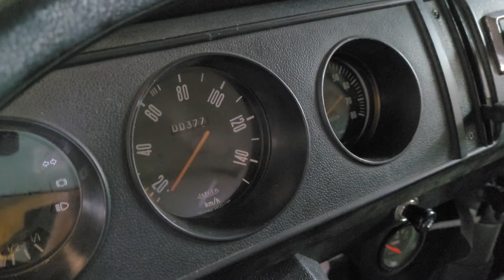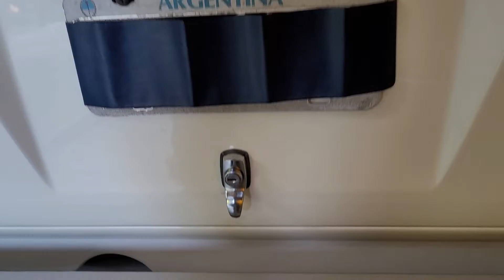VENDIDO VW Kombi 1985 Autos Clásico de Garage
Vendido!

Volkswagen Kombi
Año 1985
Restauración a nuevo manteniendo la originalidad.
Se puede ver personalmente con previa coordinación en el garaje. Saavedra. CABA.

En Autos de Garage ayudamos a vender los  autos de dueños directos para facilitar las ventas entre particulares.
Servicio accesible, gestionado y asesoramiento por profesionales.
Todos los automotores se entregan transferidos.

Contacto
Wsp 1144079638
Mg. Lic. Luis M. Funes UBA.
Ceo Fundador de Autos de Garage.
CABA Argentina.